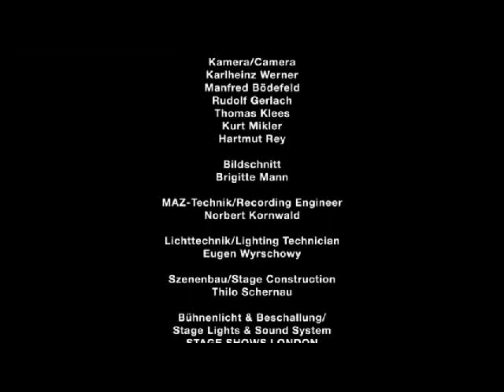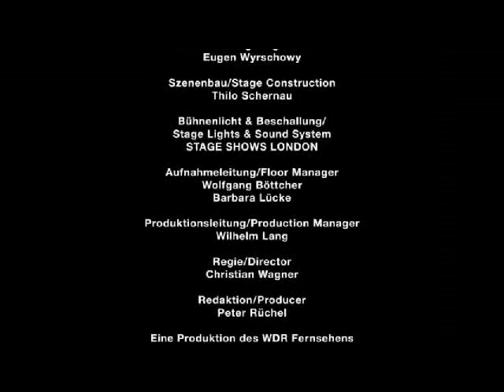Rory Gallagher, Jam Sessions, Wiesbaden 1979 - 05 Roll Over Beethoven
Rory Gallagher was no stranger to Rockpalast, the German television program that highlighted many a great artist over the years. His live shows were highly energized and packed with raw emotion and gut force in a way that's rarely done anymore. The astounding concerts on this three DVD set amount to a little less than ten hours of music, squeezing in eighty-four songs recorded live in different German venues from 1976 thru 1990. The included footage is an all-encompassing historical presentation of the onstage persona of Rory Gallagher, and without a doubt some of the best electric and acoustic performances caught on tape of the Irish blues-rocker...